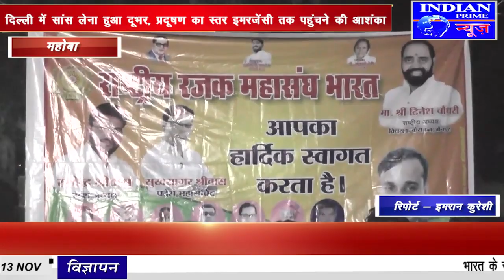IPN NEWS - राष्ट्रीय अध्यक्ष का जोरदार स्वागत